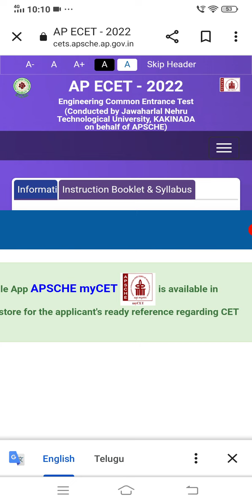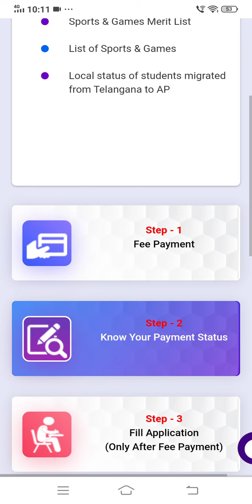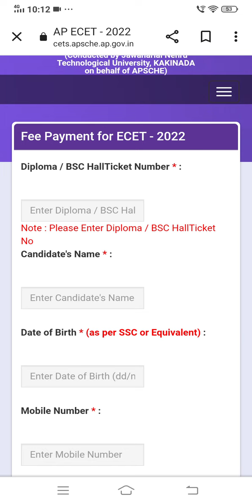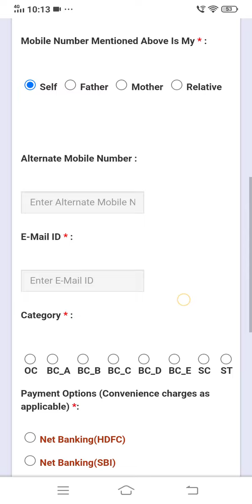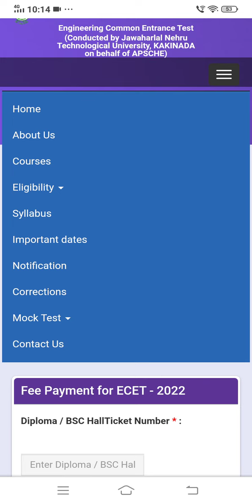HOW TO MAKE FEE PAYMENT FOR AP ECET 2022 EXAM| AP ECET 2022 FEE PAYMENT DETAILS STEP BY STEP| apecet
fee payment details
for oc - 600rs
for bc category - 550rs
for sc/st - 500rs